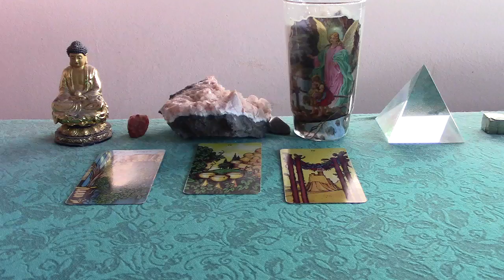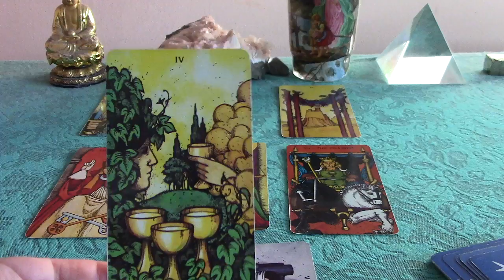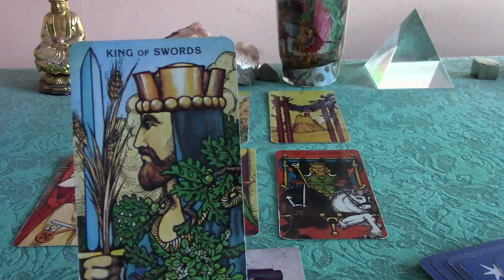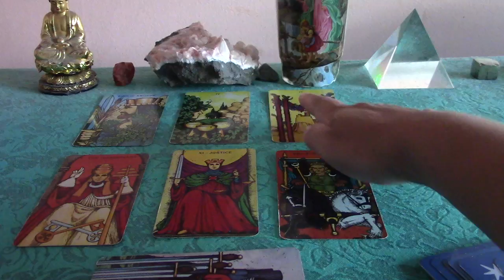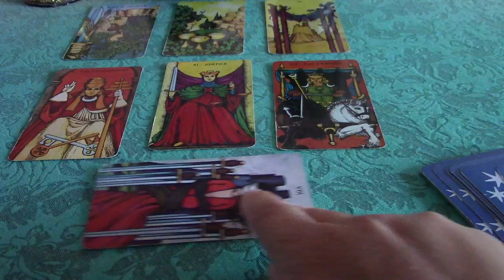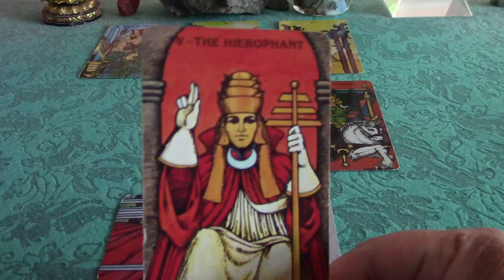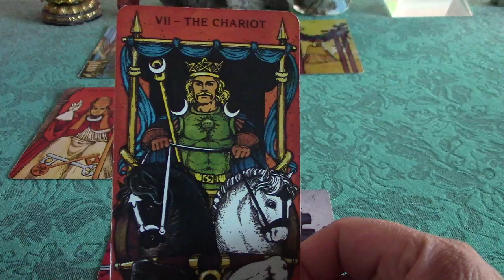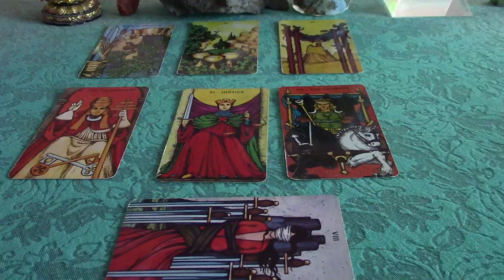Sagittarius November 2017 General Tarot Forecast Reading